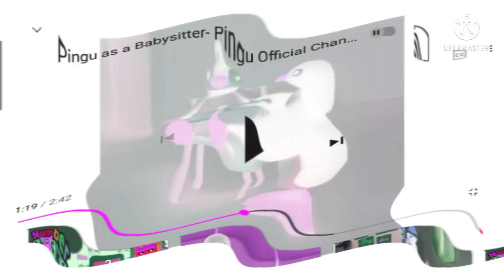babymomo in f major